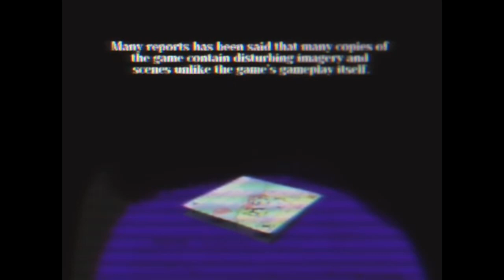Bluey: The Video Game recall with Bluey theme music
Sibling channel to "Carlie Maria", "Little Olive Club" and "Carlie's Contacts".